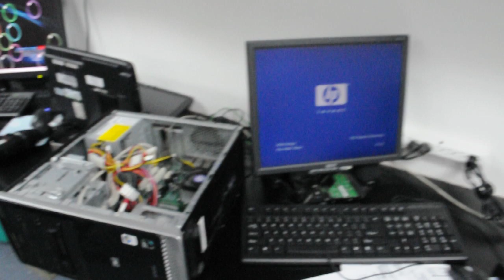Doubleclickittofixit HP Pavilion desktop capacitor repair to fix a no power or video issue